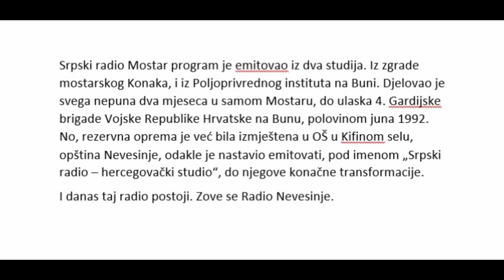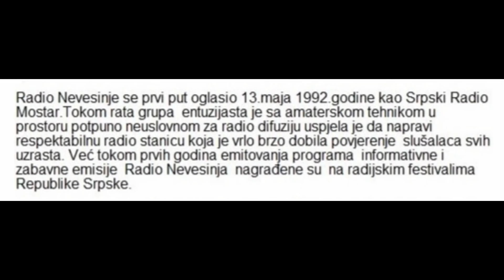SRPSKI RADIO MOSTAR - 1992.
Ekskluzivni radio snimci iz moje arhive!
Nakon što su jedinice JNA i paravojne srpske snage okupirale istočnu obalu Neretve i nasilno preuzeli rtv predajnike na planini Velež, te ih preusmjerili na RTV Beograd, oglasio se i Srpski radio Mostar.
Objavljivali su i vijesti o navodnim pokoljima srpskog stanovništva na mostarskom području, a okupirani dio grada nazivali oslobođenom teritorijom.
O tome kako je izvještavao Srpski radio Mostar kazuju i ovi snimci.